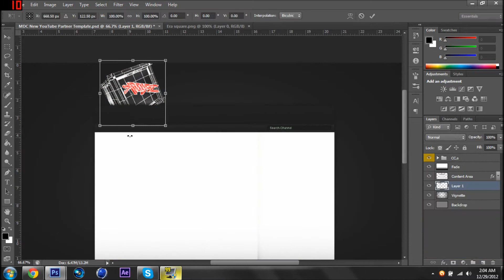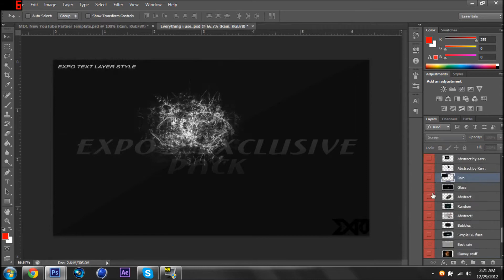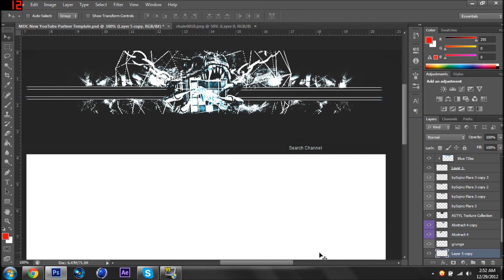Free Agent GFX!!!